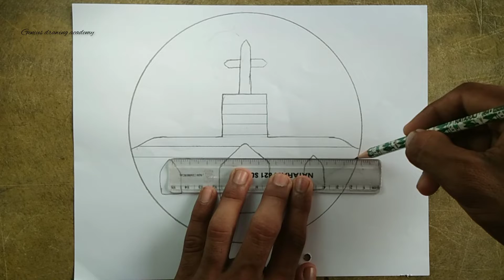How to draw scenrey with pencil || very (easy) step by step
How to draw scenrey
pencil scenrey